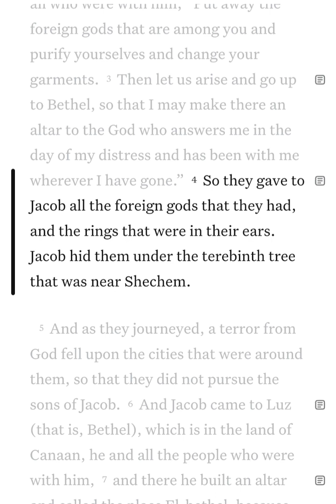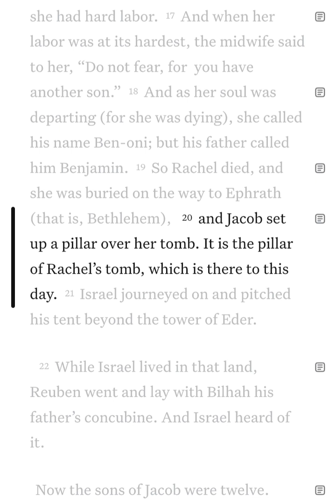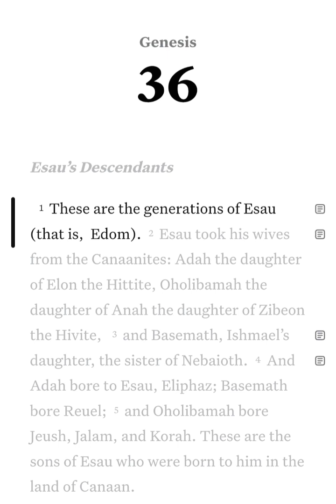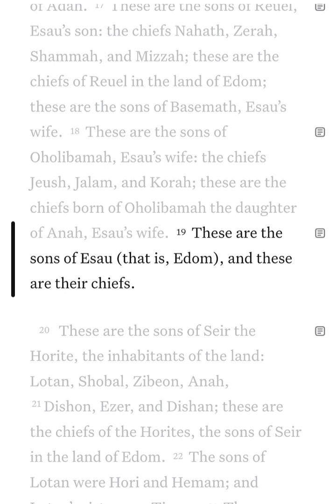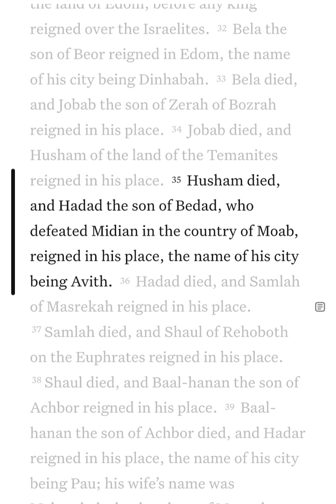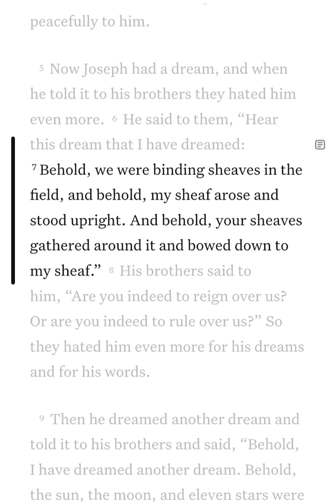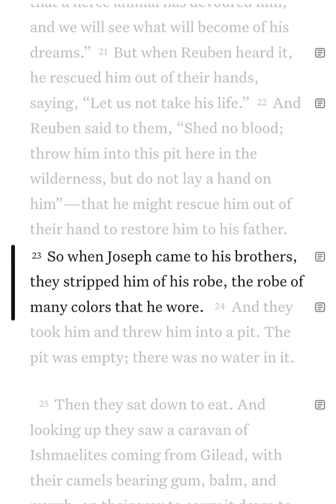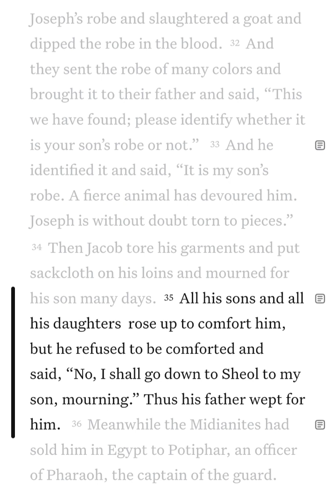GOD'S WORD | JANUARY 12 | 12/365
TITLE: GOD'S WORD | JANUARY 12 | 12/365

✅ Recommend channel